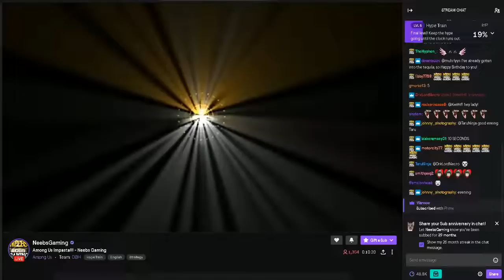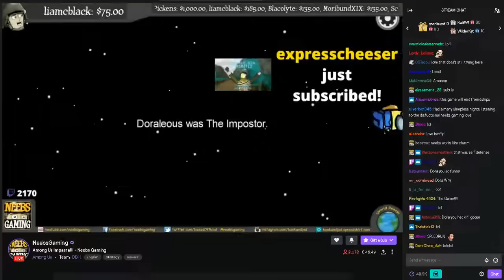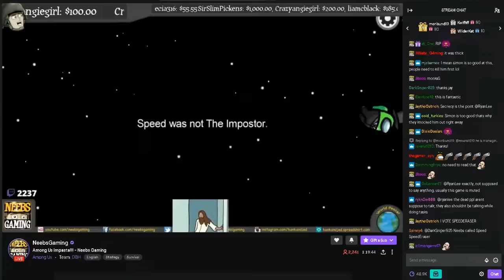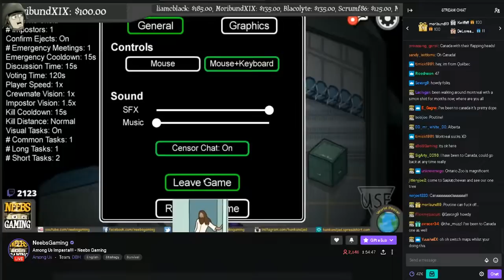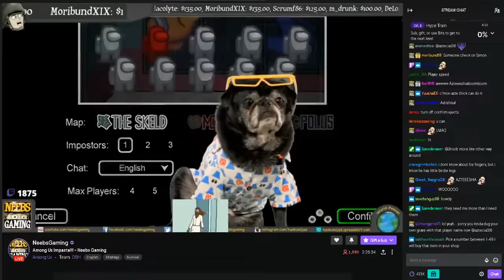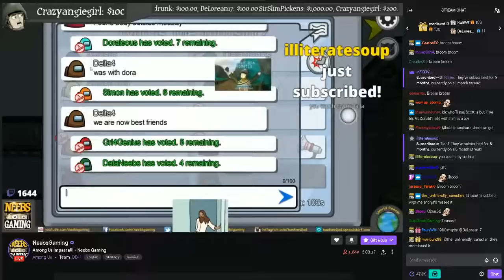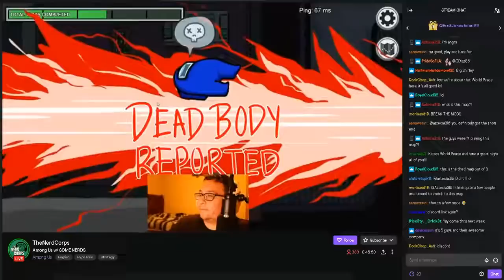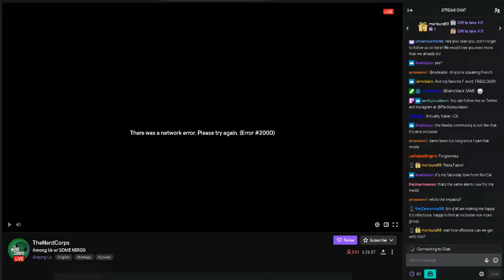Among Us - Impasta! Stream date: 9-24-20